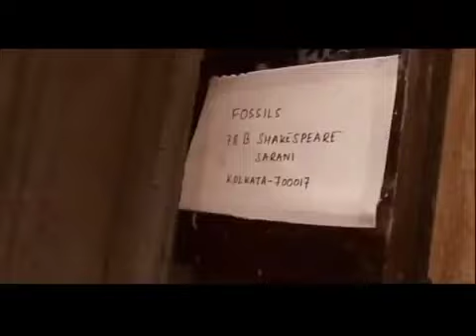Ekla Ghar By Fossils